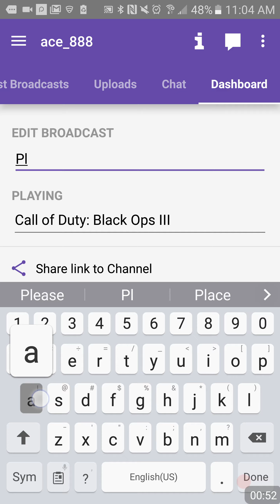Streaming on twitch